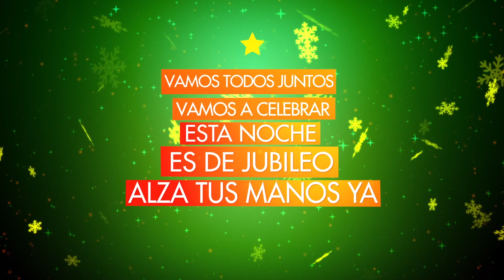Sergio Jr & El Masty - La Navidad se llama Jesús (Lyrics Video)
Lyrics Video by Dj Misa TKR 🎥🔠